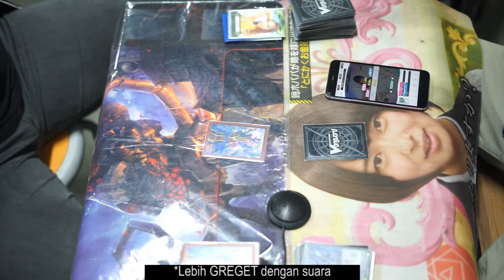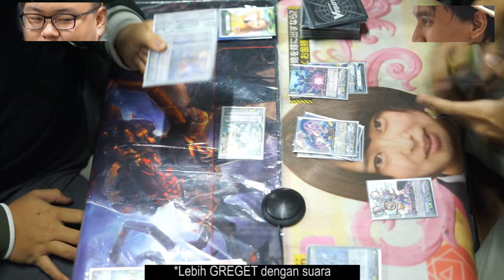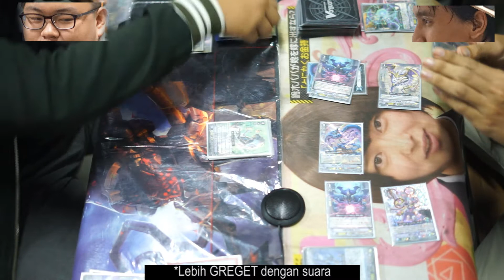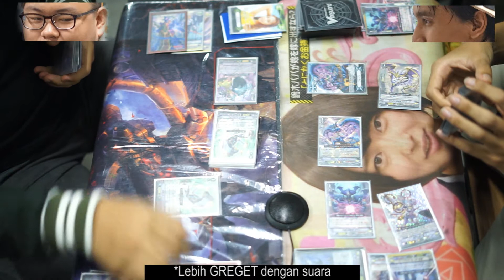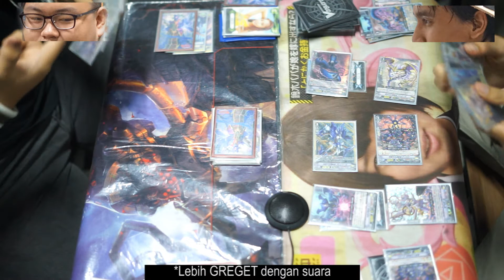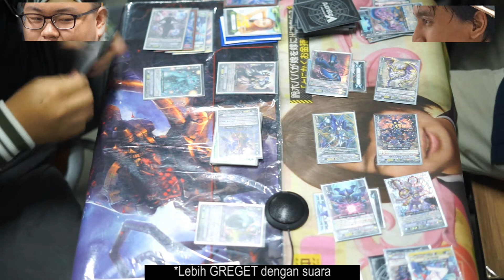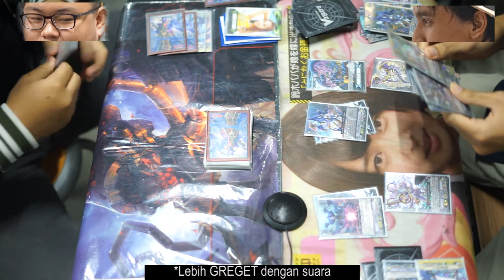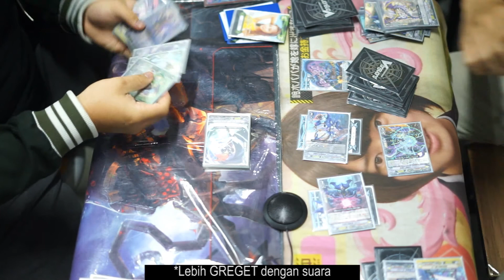Dunia TCG: Feature Match Vanguard Standard Dark Irregulars vs Link Joker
The feature match on Doki Doki Station between Skuy uses Dark Irregulars decks against Ikuk using Link Joker decks.

Feature match di Doki Doki Station antara Skuy menggunakan deck Dark Irregulars melawan Ikuk menggunakan deck Link Joker.